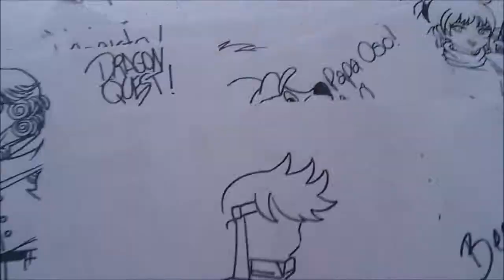Mira y Animate a Dibujar A POP de EL GRAN FLAY XDEIOS